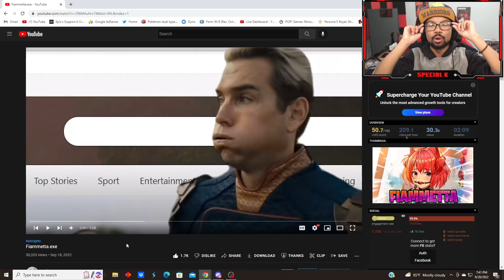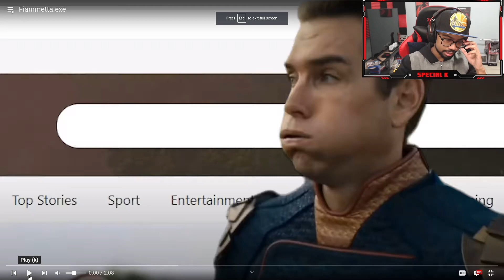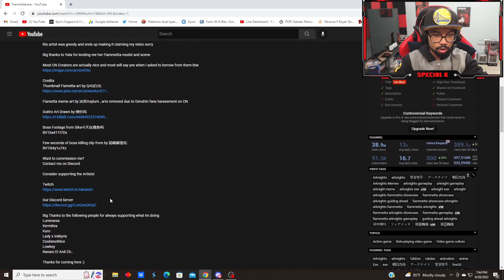TAKDES FIAMMETTA.EXE REACTION! | Arknights Memes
arknights memes
FIAMMETTA.EXE
fiammetta arknights